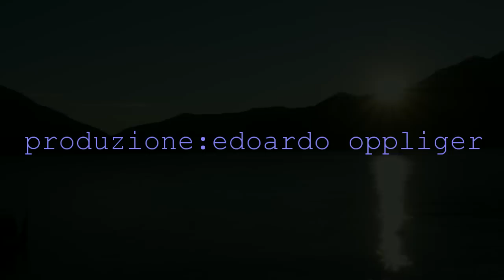tavolata ascona 2014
la tavolata ascona 2014